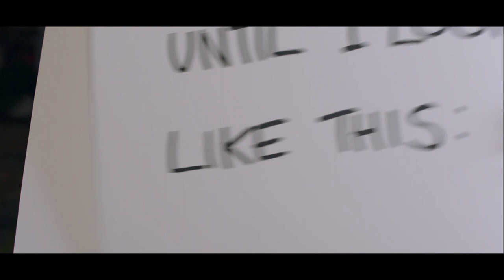Boris Johnson's funny Love Actually parody | Our final election broadcast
Brexit, actually. Boris Johnson's funny election advert parodies Love Actually but makes an important point: this election is too close to call. On Friday 13th December, we could have a hung parliament and Jeremy Corbyn could be Prime Minister, or a Conservative majority that gets Brexit done.

Your vote could be the difference. Vote Conservative on Thursday 12th December.

This film features actors.